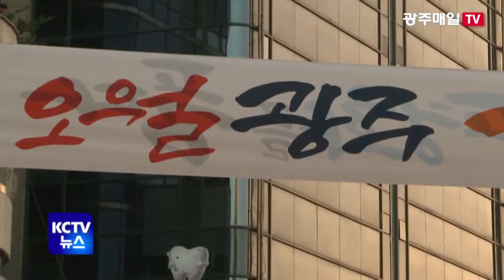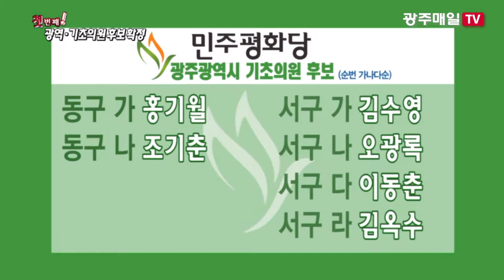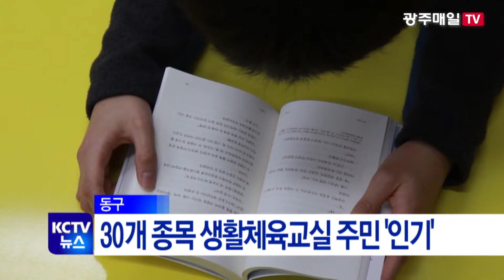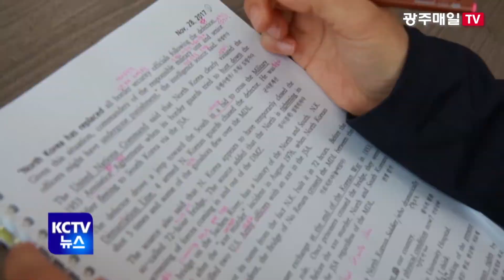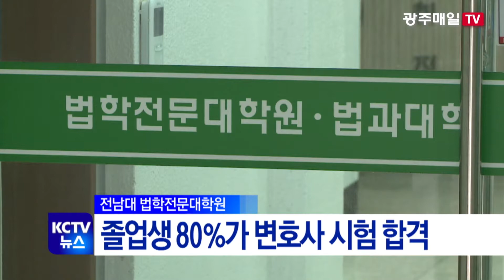광주매일TV-KCTV광주방송‘오성수의 뉴스분석’ 20180504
광주·전남지역 융·복합미디어를 선도하고 있는 광주매일TV와 디지털 미디어산업을 이끄는 KCTV광주방송이 함께 손잡고 ‘오성수의 뉴스분석’을 공동 제작 방송합니다.